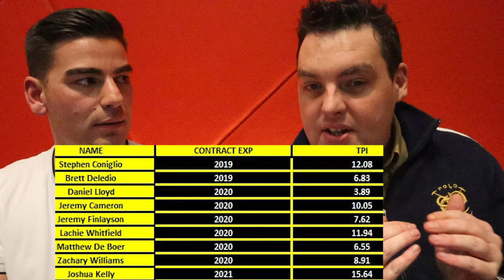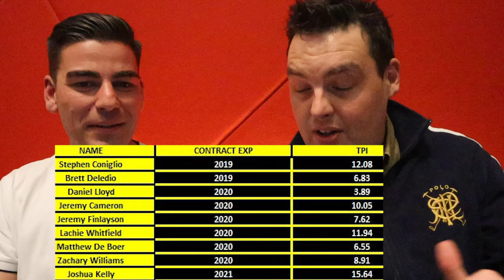The GWS Discussion | Stephen Coniglio | Jeremy Cameron | Lachie Whitfield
Looking at who is available from the GWS Giants

Join the Blue Abroad channels online as we follow the journey to the next premiership!

If you'd like to provide your own content, get in touch today!